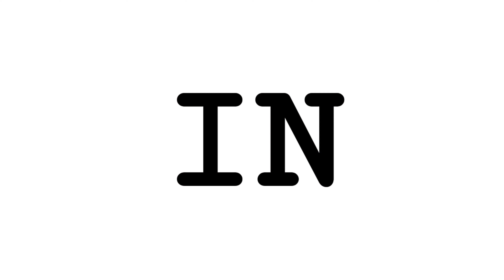RANTING About Bitter Boyz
Thanks for tuning in, and don't be a bitter boy.